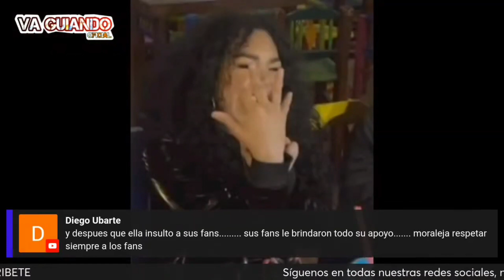Paola Suárez manda audio amenazando al novio?